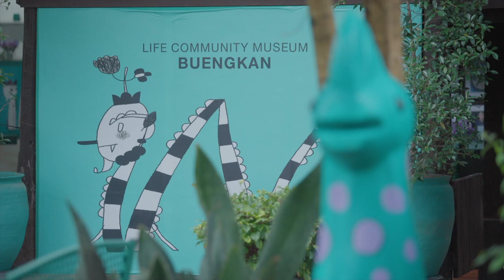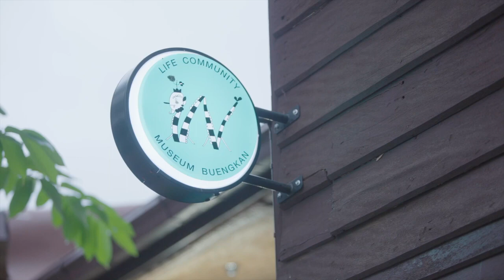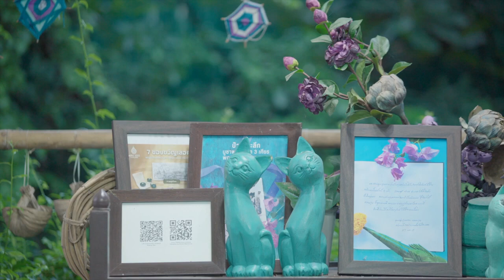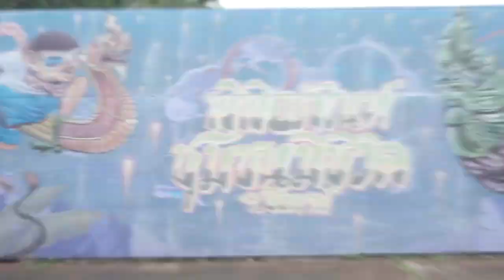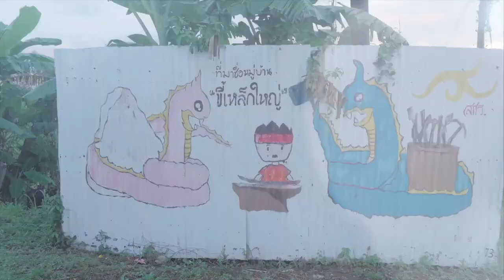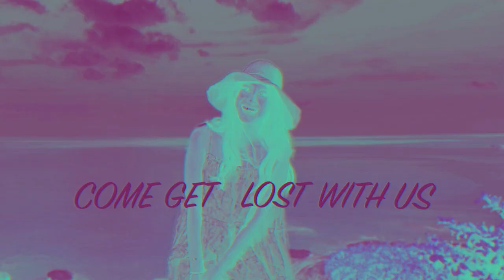รายการ Joy ’s Day “พิพิธภัณฑ์ชุมชนมีชีวิต” จังหวัดบึงกาฬ